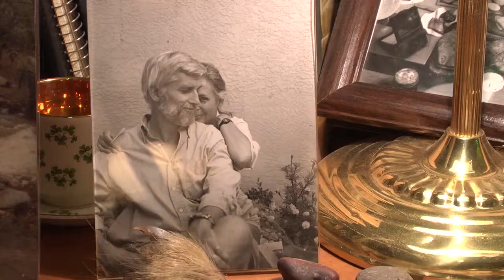Insight New Mexico - Lance Chilton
V.B. Price talks with Lance Chilton, pediatrician and child advocate, about the importance of early childhood nutrition, its effects on intellectual development and the role of poverty on childhood health outcomes and unrealized potential.